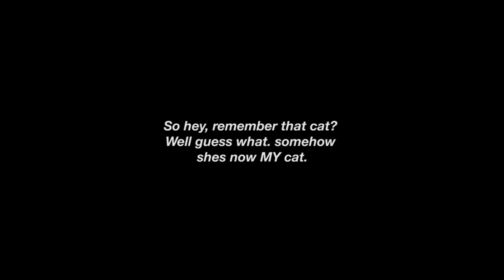Invisible Headcrabs (Black Mesa Part 14)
So maybe i uploaded a video before it was finished, wanna fida about it?

Black Mesa is a re-envisioning of Valve Software's classic science fiction first person shooter, Half-Life. Powered by Source Engine, You will re-visit the inaugural role of Gordon Freeman and his memorable journey through the Black Mesa Research Facility. Expect detailed environments to explore, a huge cast of characters and experimental weaponry. All-new music, voice acting, choreography and added dialogue give way to a more expansive and immersive experience than ever before.